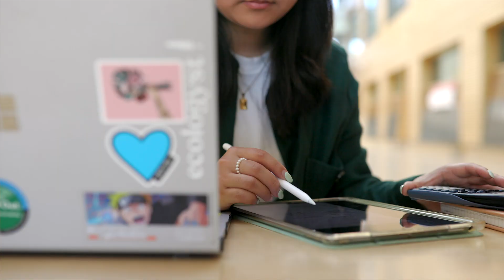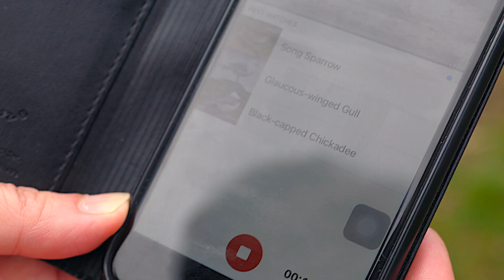Good Seed Sunday | Tenth Church